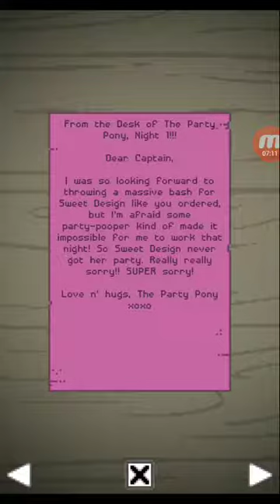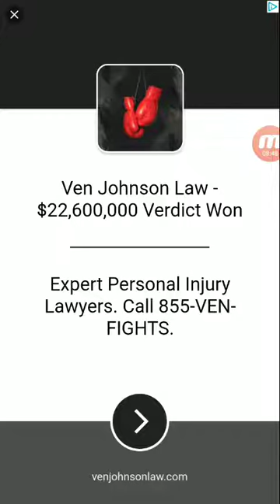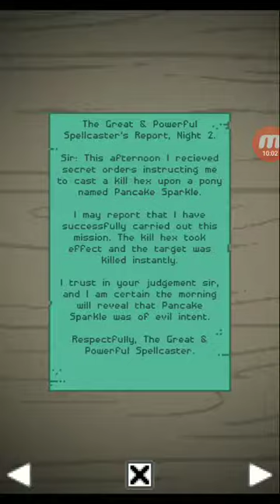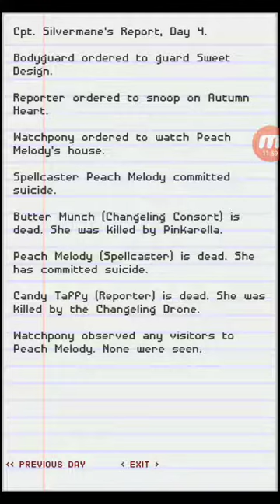Must protect the innocent | Slaughter horse